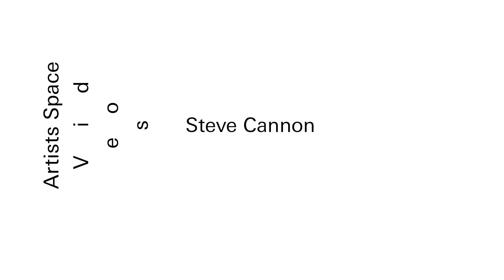I ❤ John Giorno: Steve Cannon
Bowery Poetry ❤ John Giorno

Artists Space
55 Walker Street